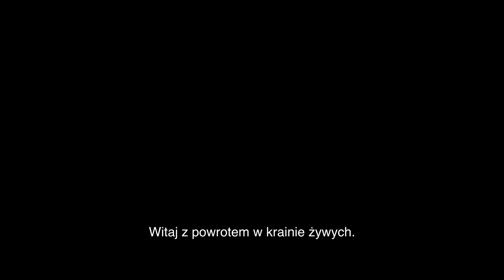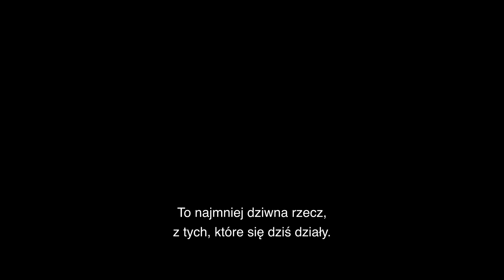Madame Web - zwiastun. W Multikinie od 16 lutego 2024